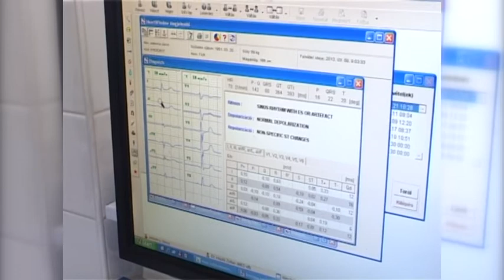Sok a rosszullét, de mi okozza?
30 fok felett nappal, 10 fok körül éjjel, erős napsütés, hőség, vihar, szél, frontok – ilyen szélsőséges hatások érik szervezetünket a nyári változékony időben. Ez sok esetben még az egészséges embereket is megterheli.